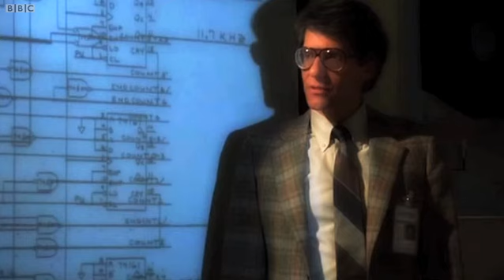Kermode Uncut: Fireside Chat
Yes it's that time already, time for me to sit down and review your typically thoughtful and inspired comments on the blog which this time include reactions to Sam Neill and Isabelle Adjani's performances in Possession, to Jeff Goldblum and Michelle Pfeiffer's classic 80s outing Into the Night and a rupture of anticipation following my instant reaction to Darren Aronofsky's Black Swan starring Natalie Portman.